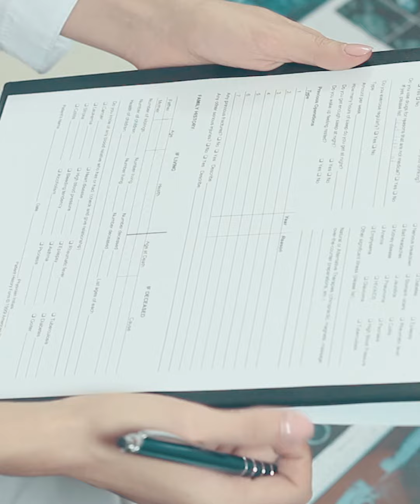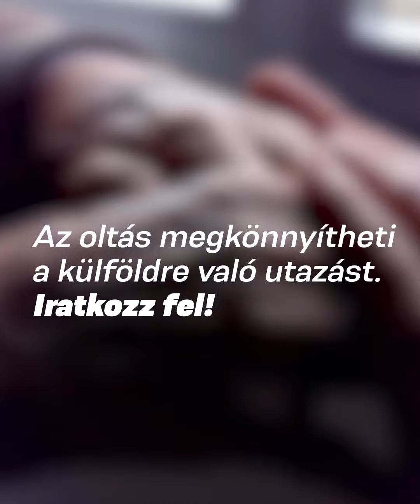Oltassuk be magunkat, hogy minél hamarabb visszatérhessünk a régi életünkhöz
Minden embert másként érintett a világjárvány. Akinek lehetősége volt rá, az áthelyezte az életét az online térbe, viszont így is sokan munka nélkül maradtak. Kassay Péter rendezvényszervezőként első kézből tapasztalta meg a vírus okozta nehézségeket. Ő igényelte a védőoltást, hisz amellett, hogy biztonságot nyújt, az utazás lehetőségét is megkönnyíti. ✅ Oltassuk be magunkat, hogy minél hamarabb visszatérhessünk a régi életünkhöz.